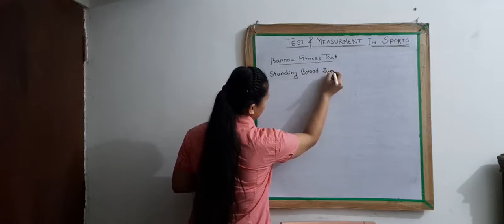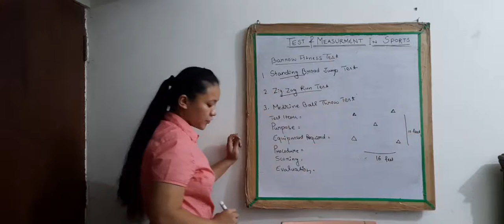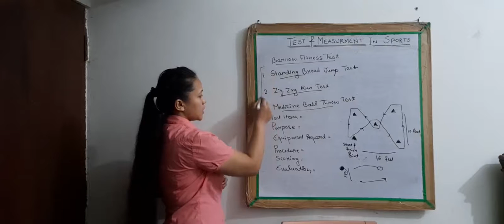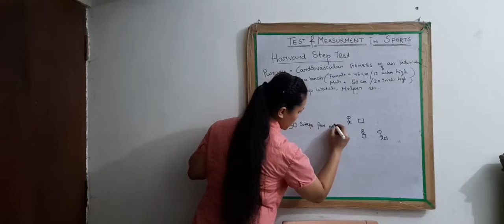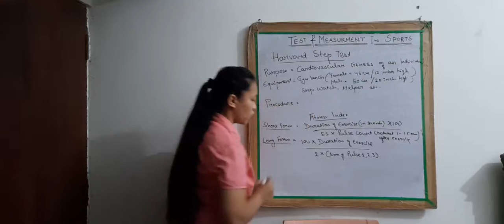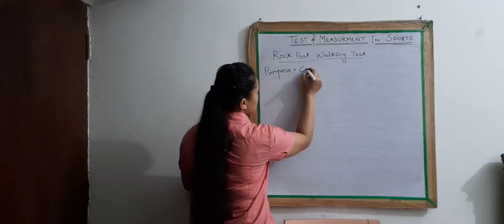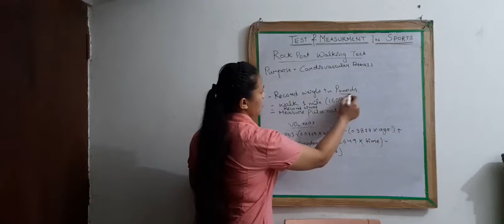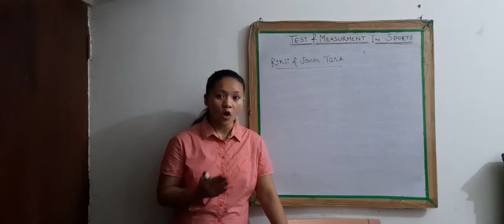Class XII Physical Education 10-08-2021 by Ms Guma Thapa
Class XII Physical Education 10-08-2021 by Ms Guma Thapa (Test and Measurement in Sports)